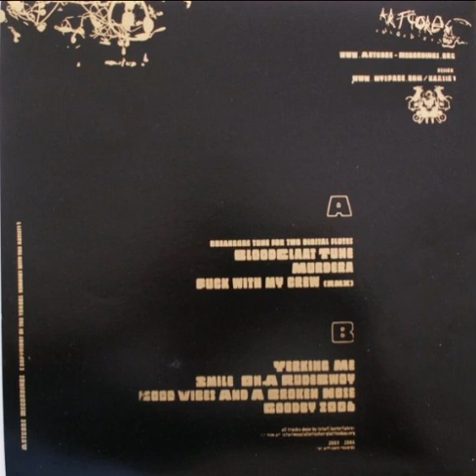Istari Lasterfahrer ‎– Smile On A Rudebwoy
Istari Lasterfahrer ‎– »Breakcore« The Death Of A Genre - Artcore recordings - AC 12.001